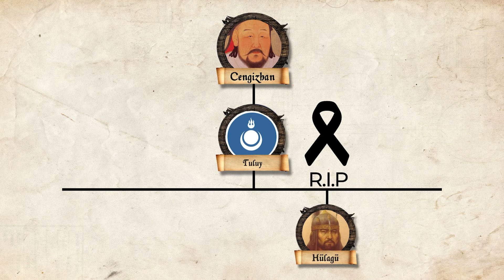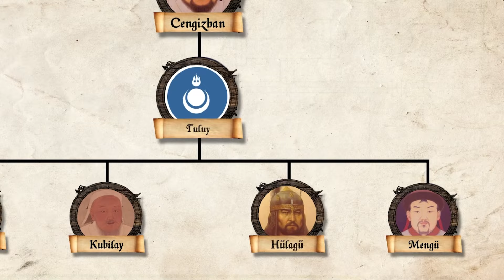En Acımasız Moğol Hükümdarı ! Hülagü Han...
Merhaba, ben Cavit Pancar.
İlgi duyduğum, araştırdığım ve daha sonra da bunları video haline getirdiğim kısa belgesellerim ile karşınızdayım. Genel kültür, eğitim, tarih, bilim, teknoloji gibi konular hakkında izleyenlerin boşa zaman geçirmemesi,  aksine kendisine bir şeyler katmasını hedeflemekteyim.

Videolardan haberdar olmak ve bilgi almak için İnstagram adresimi takip edebilirsiniz.